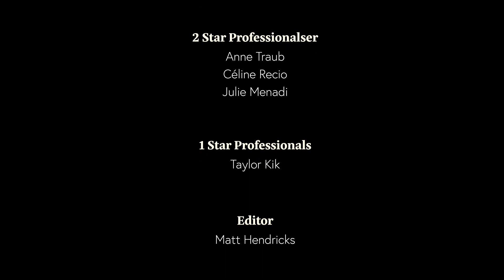JBH Spring 2023 Greatest Hits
JordanBrasserHorsemanship.com